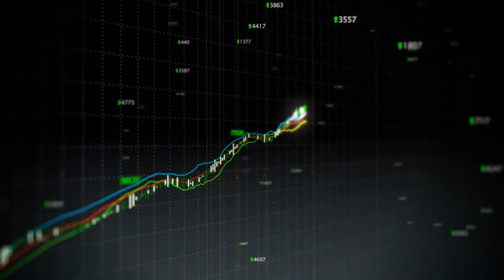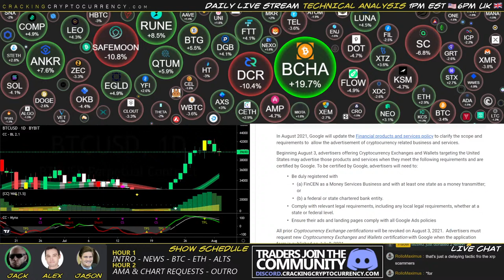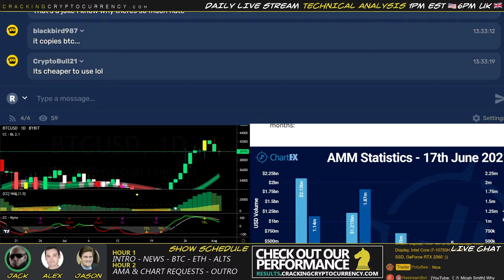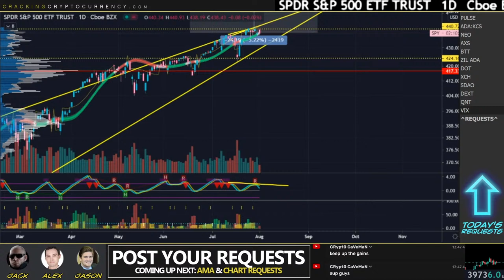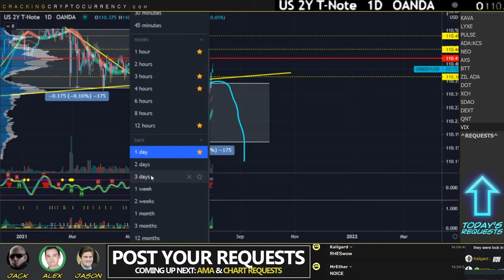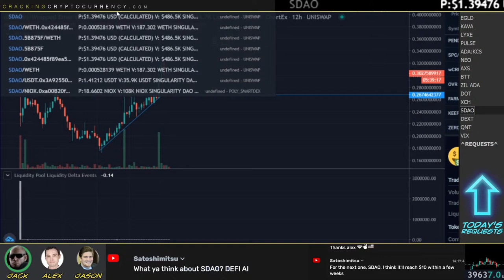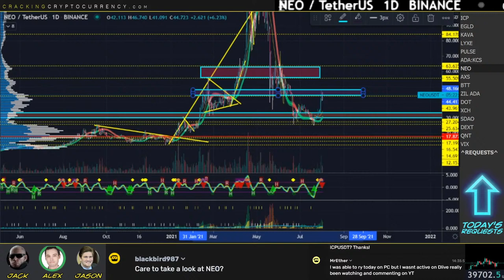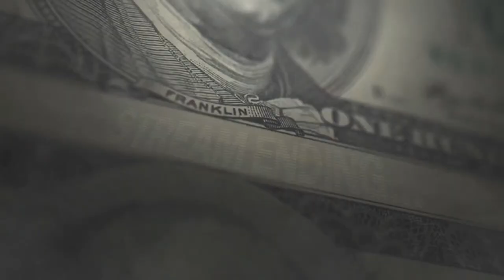Monday BreakingBitcoin Market Update🔴Live Crypto Trading Analysis!📈Chart Requests News & More! 🇺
Bitcoin opened August with another push up; $42K target was hit, but by Monday afternoon we've pulled back over 6% to test $39K support again.  How deep will this correction reach this week before further upside?

0:00:00 Stream Start
0:04:58 Show Start
0:08:41 News
0:22:56 Intro
0:37:39 $BTC
0:38:47 $ETH
0:40:22 $BTC.D
0:41:00 $ALTS
0:42:54 $LINK
0:43:52 $DXY
0:45:47 $DIA
0:46:32 $QQQ
0:47:10 $SPY
0:48:16 $XAU
0:48:54 $XAG
0:50:23 $XPD
0:51:07 $XPT
0:51:40 $BCO
0:52:25 $CORN
0:53:35 $NATGAS
0:54:03 $SOY
0:54:24 $SUGAR , $WHEAT
0:54:58 World Markets
1:02:16 Bonds
1:08:57 $VIX
1:13:00 $QNT
1:17:08 $DEXT
1:19:08 $SDAO
1:23:10 $XCH
1:25:00 $DOT
1:27:36 $ZIL
1:28:49 $ADA
1:31:33 $BTT
1:33:06 $AXS
1:34:50 $NEO
1:36:48 $ADA/$KCS
1:39:18 $LYXE
1:41:49 $KAVA
1:43:09 $EGLD
1:44:31 $ICP
1:46:05 $GHOST
1:49:08 Outro/Final Words